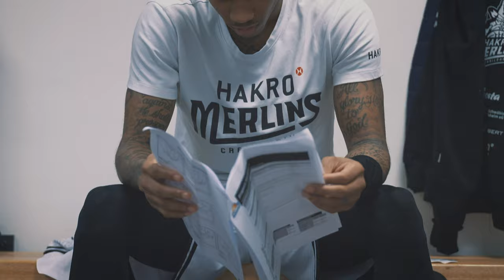_ PURE MAGIC x TEASER VIDEO-DOKU | HAKRO MERLINS CRAILSHEIM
Am 25. April 2020 ist es soweit. Die 5-teilige Videodokumentation der HAKRO Merlins Crailsheim erscheint - hier schon mal der Trailer.